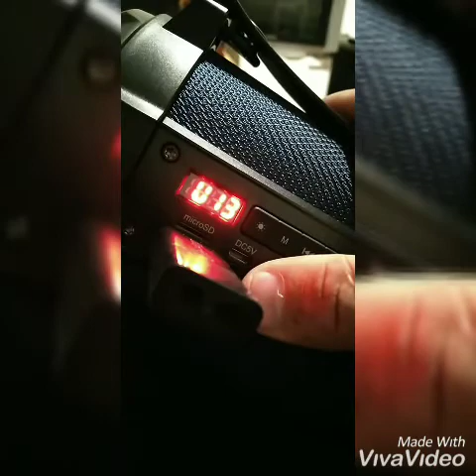Mal odmora 4 mesece zjj pa povn energije vračam nazaj vlog 1 #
Predstavitev kj bom snemal sam zdaj